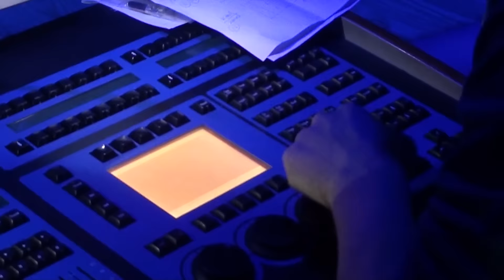Clock WORK orange IN PROGRES (dinsdag)